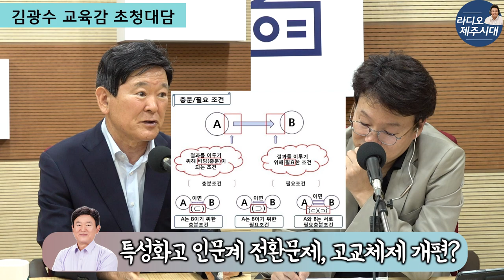[윤상범아나운서의 라디오제주시대] 취임1년 김광수 제주도교육감 대담 2부